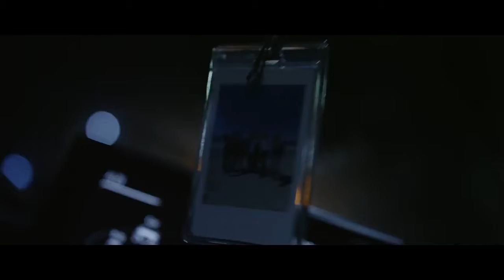BTS 방탄소년단 LOVE YOURSELF Highlight Reel '轉' - Fans World Kpop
BTS 방탄소년단 LOVE YOURSELF Highlight Reel '轉'

Fans World Kpop